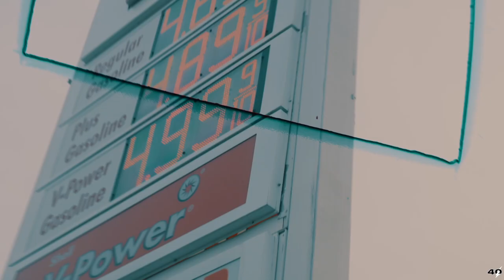TayTay Band$ - Note To Self (Official Video)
40shotit